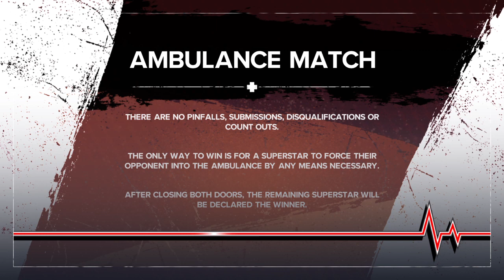Sarvente vs Loona (AMBULANCE match)